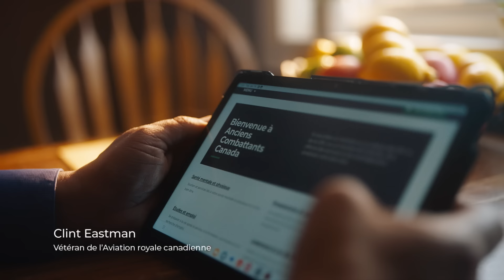Un soutien aux vétérans pour vous et votre famille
Vous avez servi dans les FAC?

Anciens Combattants Canada aide les vétérans des FAC et de la Réserve ainsi que leur famille, leurs aidants et les survivants.

Pour en savoir plus : veterans.gc.ca/ServicesACC ou 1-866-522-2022.